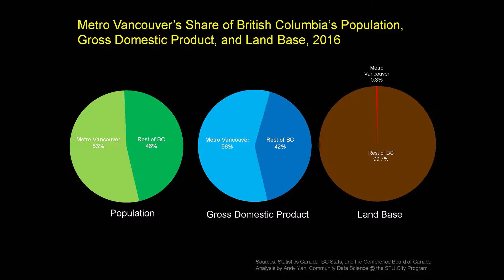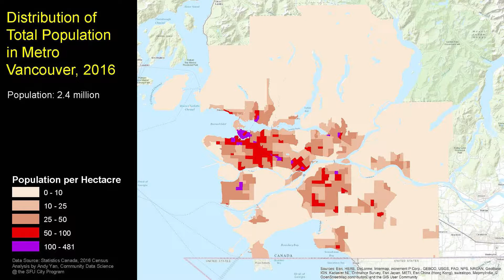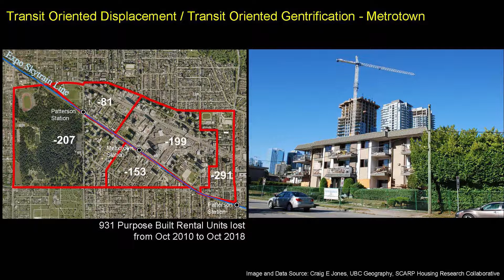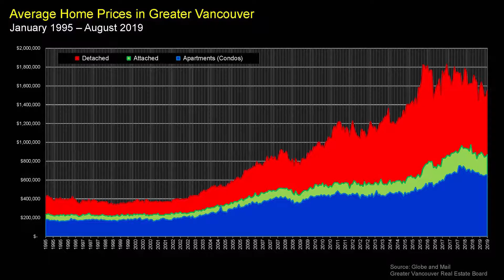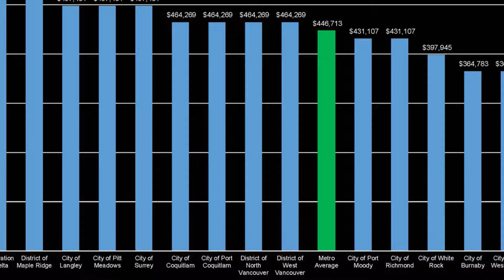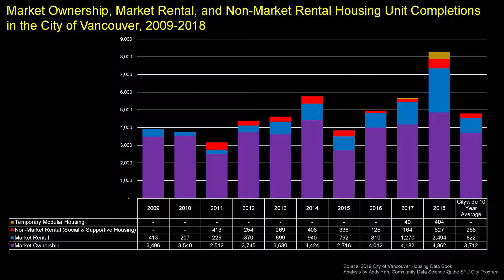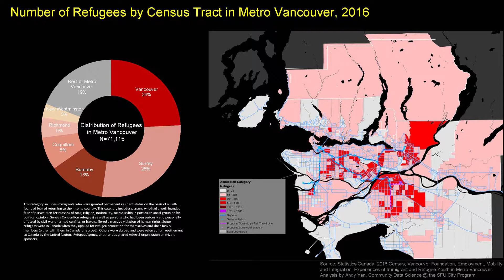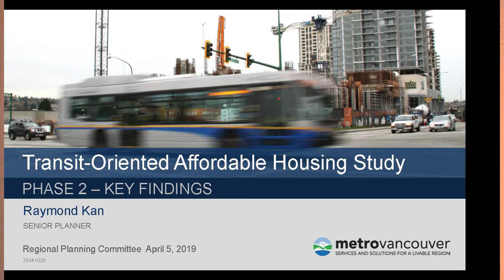Andy Yan - Rail~Volution 2019 - The Vancouver Context